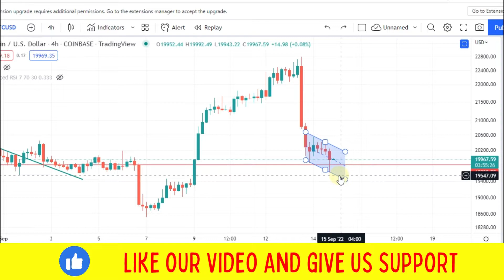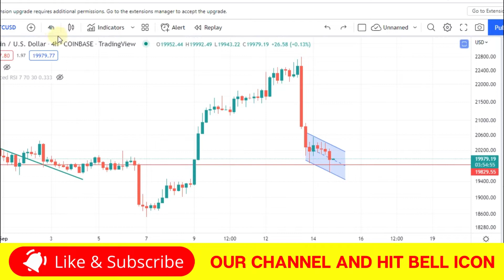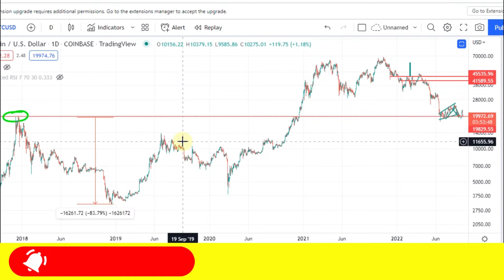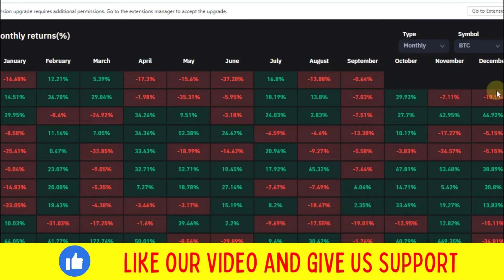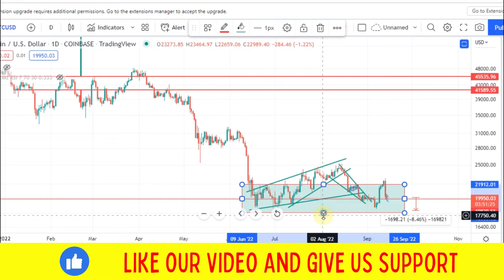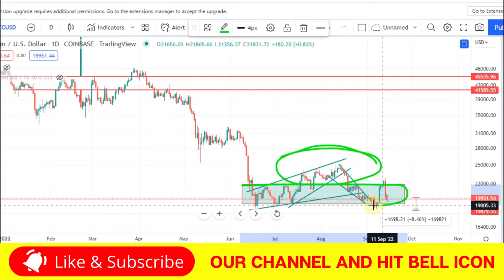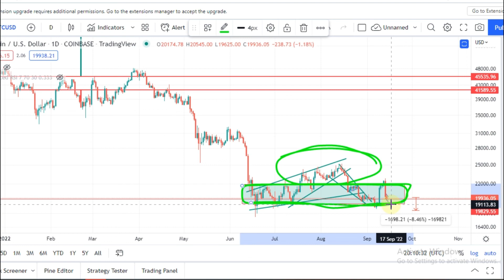Bitcoin 2nd Crash Is Coming???? Spetember Month Always in Red History Repeats Itself!!!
Bitcoin News
Bitcoin Latest Update
Bitcoin Bearish
Bitcoin Bullish
Bitcoin Bull Run
Crypto
Cryptocurrency